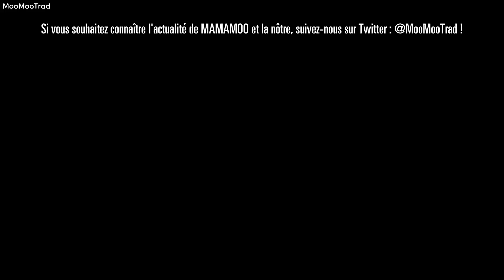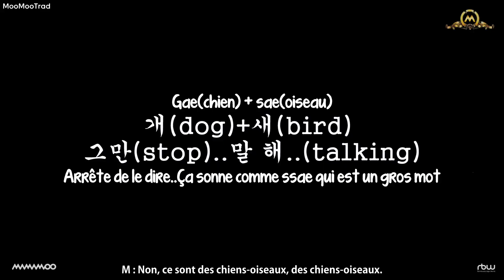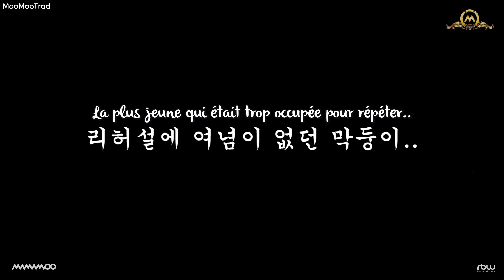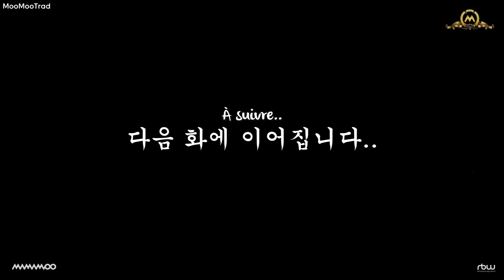191009 [MMMTV5] EP11 "Dernier 4season in Hong Kong part.1" (VOSTFR)